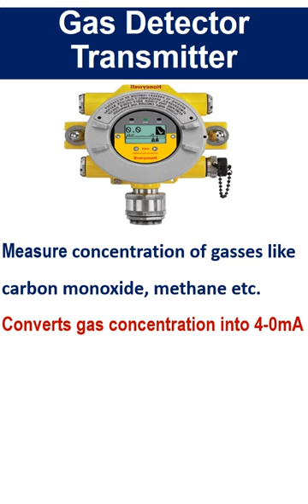Gas Detection Transmitter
This short video explains about gas detector